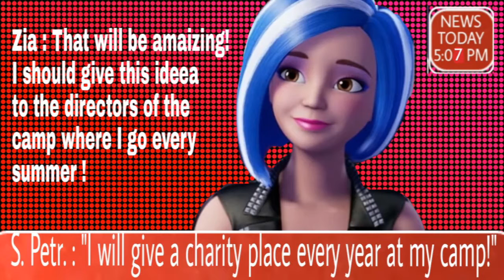Rock'N Royals 2 (part 3) by Day Dreamer (DESCRIPTION)